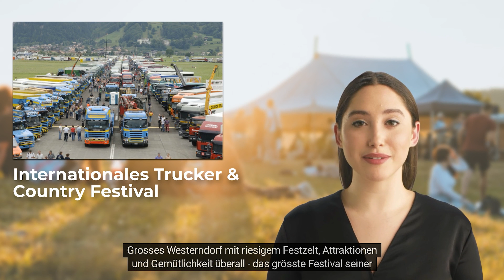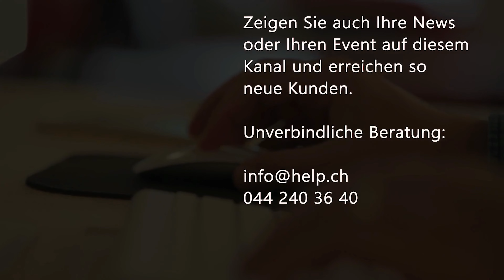Aktuelle News 23.06.23: Schweizerisches Rotes Kreuz, Flüchtlinge, Trucker & Country Festival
Eine Sendung von tv.help.ch in Partnerschaft mit Swiss-Press.com & Eventkalender.ch & Handelsregister.tv

Schweizerisches Rotes Kreuz: Rotkreuz-Aufruf für Freiwilligen Engagement Unbegleitete Minderjährige unterstützen

Zurzeit leben besonders viele unbegleitete Minderjährige aus dem Asylbereich im Kanton Zürich. Dies sind Kinder und Jugendliche, die ohne ihre Eltern in die Schweiz geflüchtet sind und besonderen Schutz und Unterstützung benötigen. Im Integrationsangebot "mitten unter uns" des SRK Kanton Zürich bekommen sie Unterstützung beim Deutschlernen und profitieren vom Austausch und Kontakt mit der lokalen Bevölkerung.

Den ganzen Bericht von der Schweizerischen Rotes Kreuz finden Sie auf unserer Webseite Aktuellenews.tv.

Internationales Trucker und Country Festival

Für feinste Western-Stimmung sorgen internationale Stars und Top Bands aus Europa und der Schweiz. Grosses Westerndorf mit riesigem Festzelt, Attraktionen und Gemütlichkeit überall - das grösste Festival seiner Art in Europa zum einzigartigen Treffen.

Der ganze Bericht von Jungfrau World Events finden Sie auf unseren Webseiten Aktuellenews.tv und Eventkalender.ch.

Am 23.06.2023 wurden 239 Firmen in der Schweiz gegründet, davon 36 Firmen in der Region Zürich, 29 Firmen in der Region Bern und 22 Firmen in der Region Aargau. Mehr Informationen über Firmenneugründungen und Firmenlöschungen finden Sie auf unserer Handelsregister.tv.